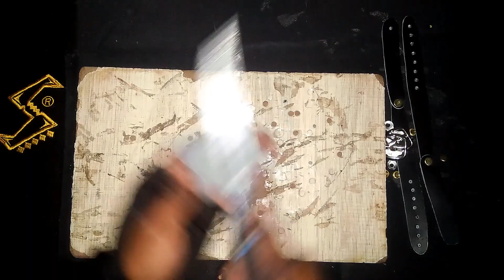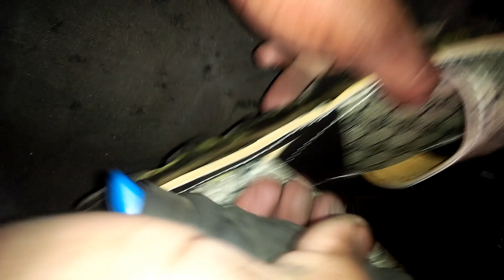Turning a BAG into TRIPLE BELTED - S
Is Gucci really luxury?

Founded in Florence, Italy, in 1921, Gucci is one of the world's leading luxury brands. Following the House's centenary, Gucci forges ahead continuing to redefine luxury while celebrating creativity, Italian craftsmanship, and innovation.

How to tell if Gucci shoes are real?

Authentic Gucci's have a serial number which should consist of two things: a six-digit style number and the sizing (eight numbers in total). With sneakers, the serial is typically found at the heel of the lining. For women's shoes, the serial should be found on the sole just above the sizing.
Why are Gucci shoe so expensive?

Due to the brand's innovative nature, expanded product offerings, quality craftsmanship, iconic monogram, cultural capital, and continued relevancy in the fashion industry, Gucci can retain high price points for its items.